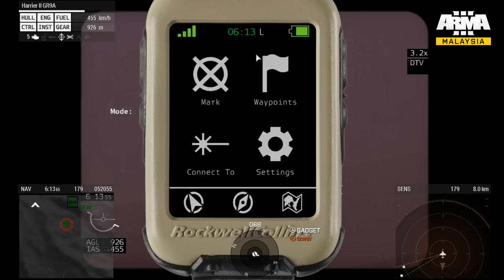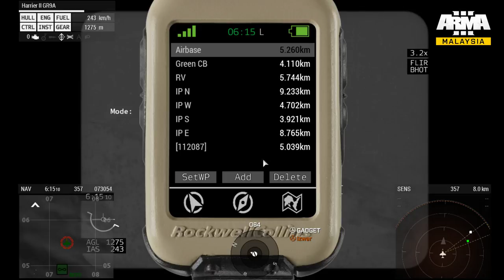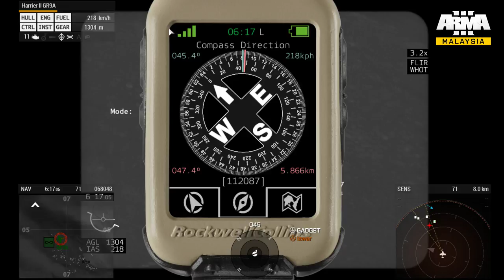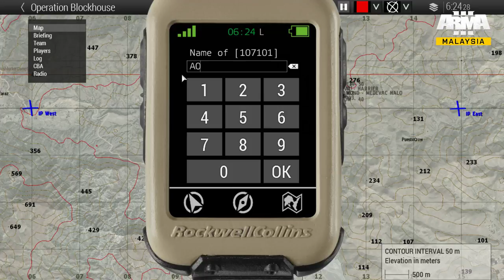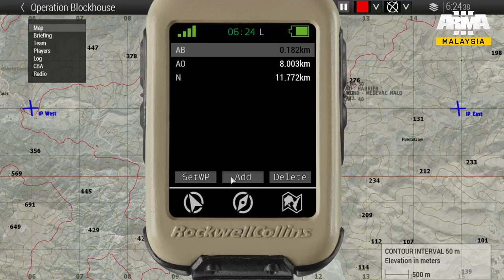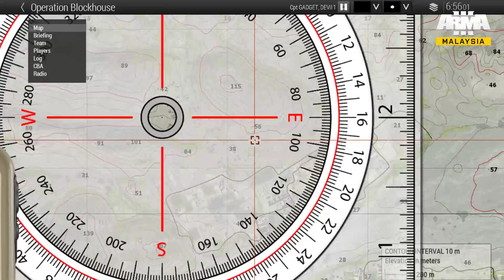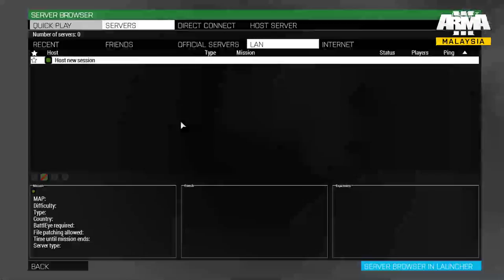ArmA Malaysia: Operation Blockhouse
Situation:
HUMINT sources indicates that insurgents have set up an IED-making facility at a nearby town. The Paras have been tasked to search and neutralise this threat.

Mission:
1. Link up with the HUMINT contact and find out the exact location of the facility.
2. Locate and neutralise the IED-making facility.
3. Gather any intel in the facility.

ORBAT:
Friendly - (BLUFOR, BAF)
- Forces : 1x Para Regiment with support
- Assets : Coyotes, Jackals, Mastiff and Wolfhounds. 1x Puma HC.1, 2x Harrier GR.9

Enemy - (OPFOR, Insurgents)
- Forces : Unknown, possibly in the hundreds. With possible light armor support.

About us:

Gameplay and ARMA 3 Ops Sharing from ARMA Malaysia - PGKGH/DRU

DCS World - A10c / F15c / UH-1 Huey /F5e / SA342 Gazelle / AV8B Harriers

Rig Specs:

ASUS NVIDIA GTX 1080 Strix
32GB DDR4 RAM
3440x1440 reso on triple screen setup
TrackIR 5 with Trackhat wireless
2xLilliput 7 inch LCD touchscreens with 2x Thrustmaster Cougar MFDs
Saitek Combat Pro Rudder Pedals